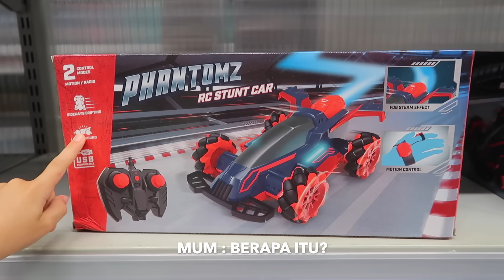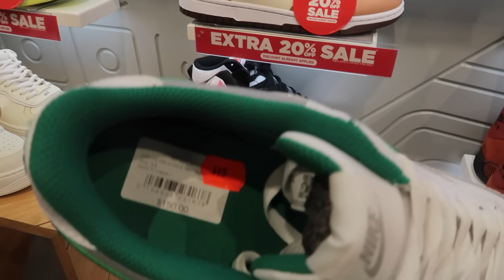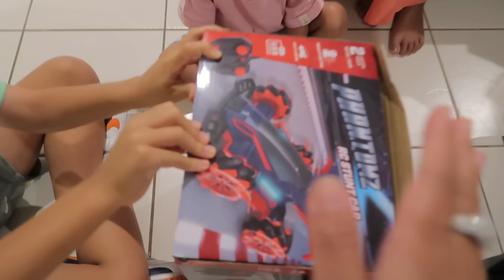ADIK DAN PONAKAN PULANG KE INDONESIA | MASAK BEEF STIR FRY